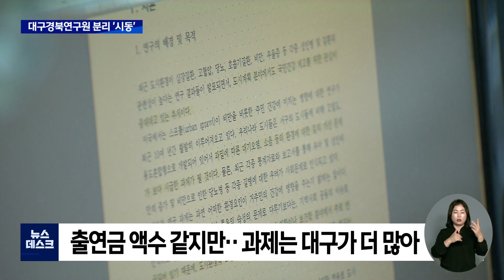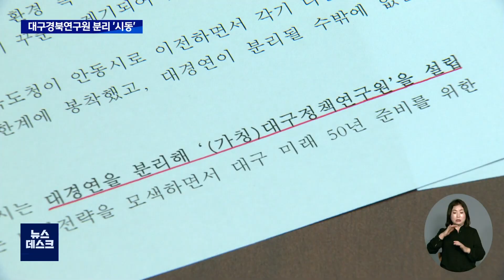대구경북연구원 분리 본격화..상생 기조 철회? | 대구MBC뉴스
내용: 대구경북연구원 분리 본격화..상생 기조 철회? - 이도은 기자 (안동M)